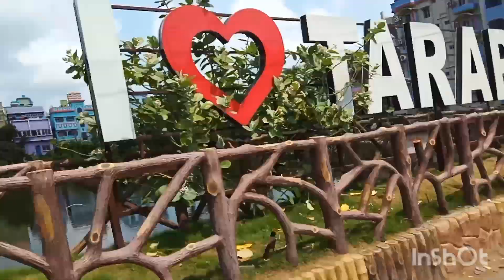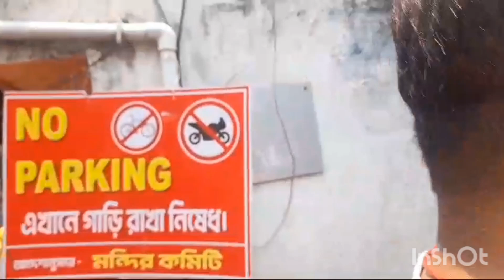Tarapith Vlog | BongoSafarS